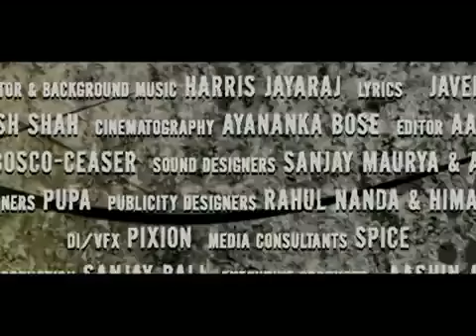‪Force Teaser Promo‬‏ - By Cinemuhurta.com